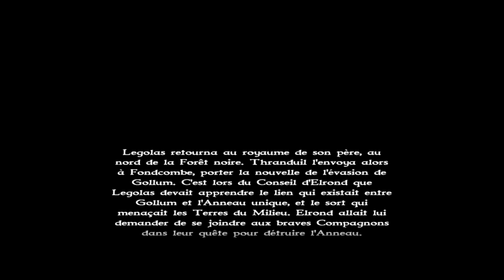Ep 5 - La Guerre de l'Anneau - Assaut sur Dol Guldur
Voici la suite de la Guerre de l'Anneau, cette fois, on va faire le jeu jusqu'au bout !

Après avoir détruits les orcs présents dans la Forêt Noire, Legolas et les elfes décident d'aller nettoyer l'ancienne forteresse de Dol Guldur

Bonne vidéo !